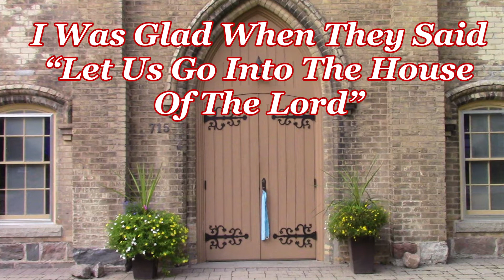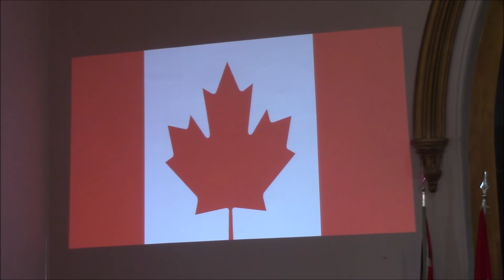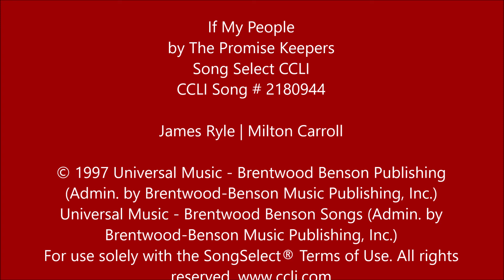Sunday July 3, 2022- Mount Pleasant Presbyterian Church - Brant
Rev. Dean Adlam-
CANADA DAY WORSHIP SERVICE

TITHES AND OFFERING CAN BE SENT TO
715 Mt. Pleasant Rd.
Mt. Pleasant, Ontario
N0E 1K0
Thank You For Supporting Our Ministry and Giving To God
O Canada
Hymn: Jesus Hope Of The Nations
Hymn: Jacob's Ladder
Hymn: Standing On The Promises Of God

Scripture Reading: Genesis6: 5-9
Memory Verse: Psalm 121: 1-2
CCLI# 18889743
Streaming License CSP172669

If My People by The Promise Keepers
James Ryle | Milton Carroll
Universal Music - Brentwood Benson Songs (Admin. by Brentwood-Benson Music Publishing, Inc.)